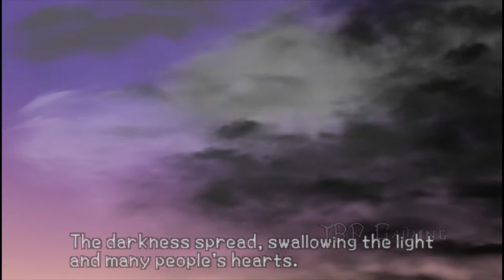Mysterious Tower | Badlands | Radiant Garden - Kingdom Hearts Birth By Sleep (7)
Part 7

Terra meets up with Yin Sid, then meets up with Master Xehanort
Ven Fights with Vanitas and meets Mickey for the first time (in badlands).
Then he ends up going to Radiant Garden.
Terra Heads to Radiant Garden
Aqua follows Terra To Radiant Garden.